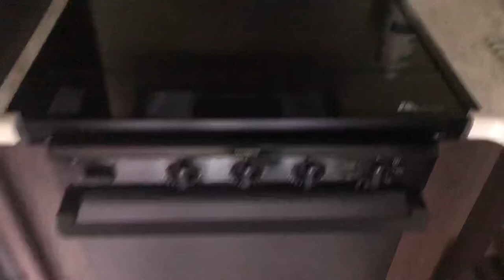Cómo vivir más barato en USA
Con un RV puedes mudarte fácilmente y vivir más barato.